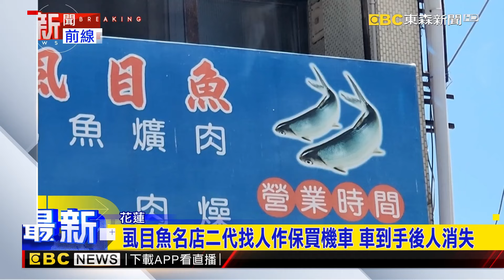花蓮虱目魚名店二代涉詐 被害男控偽造簽名當保人@newsebc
花蓮一間虱目魚小吃名店的第二代陳姓男子，遭人指控涉嫌利用買機車為買，請朋友當保人，車拿到手後人就消失不見，而幫他作保的朋友，質疑陳姓男子偽造他的簽名，讓他揹上沈重機車貸款。